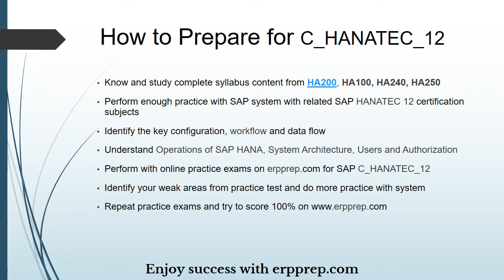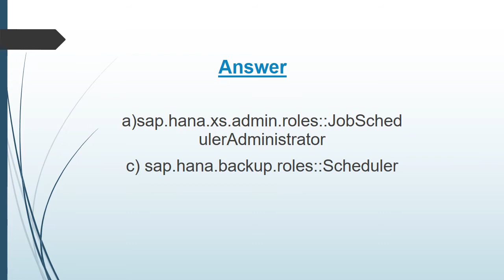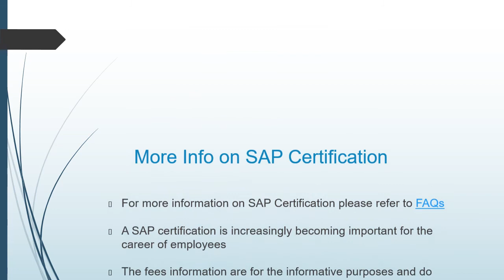SAP HANA Technology Questions Answers | SAP C HANATEC 12 Study Tips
Want to Crack SAP HANA Technology certification exam?
➤ Take the practice exams provided on this link. This will help you to crack SAP HANATEC 12 certification exam.
➤ Are you worried about clearing SAP C_HANATEC_12 certification exam?
➤ Is it hard to get a job without SAP HANA Technology certification?
➤ Do you need a salary hike with SAP C_HANATEC_12 certification?

we provide you exclusive practice questions. Our team of experts have designed this SAP HANA Technology practice questions. The questions are well selected so it leads you towards success. Our unique SAP C_HANATEC_12 practice test offers some great features. These are listed below

➤ It gives you a chance to solve real time scenario based questions for SAP C_HANATEC_12 certification.
➤ You get unlimited attempts for two months to solve SAP SAP Certified Technology Associate - SAP HANA (Edition 2016 - SPS12) sample questions.
➤ You get to know about the best books. 🠊 HA200

➤ You become updated about the detailed syllabus.
➤ Before taking the practice test, glimpse of sample question is offered.
➤ For more information on SAP practice test please refer to FAQs.🠊
➤ Visit this link to know more about SAP HANA Technology.